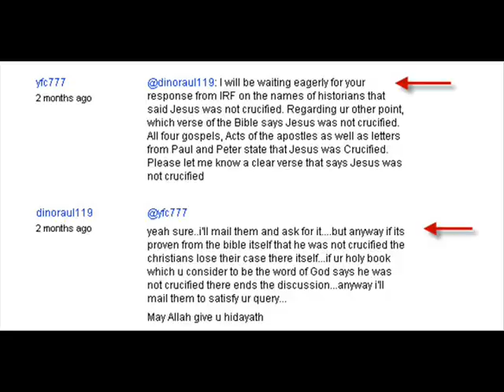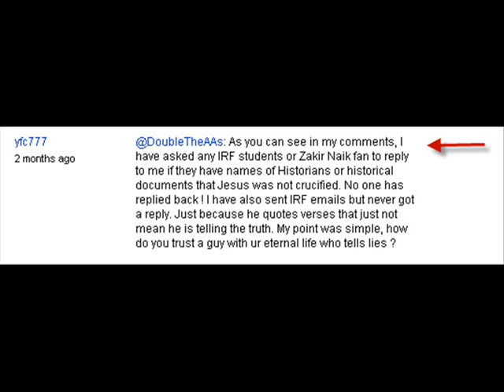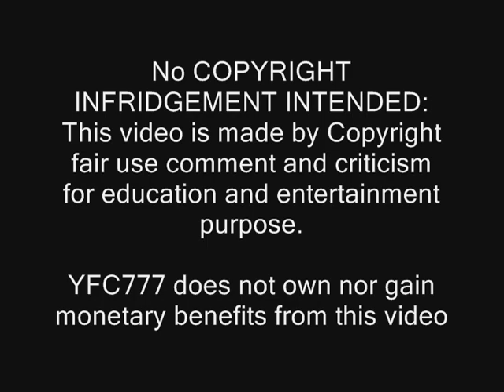Zakir Naik and I.R.F hiding ancient historical documents about Christ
The title is just to get your attention but the video is serious.

In this video we expose yet again how deceitful and dishonest  Zakir Naik is. He somehow dodges the question and gives the audience the impression that he has answered the question truthfully.
If someone thinks I have modified the video in a way that it seems he is dishonest then below is the link to the original video